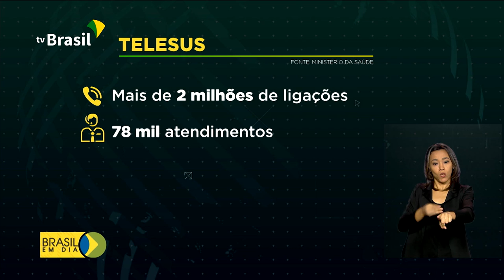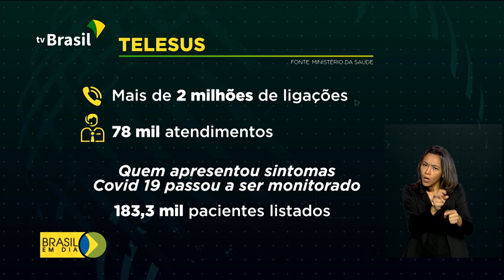Telefonemas vão monitorar evolução da Covid-19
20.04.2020 - Mais de 2 milhões de pessoas procuraram o teleatendimento do SUS para se informar sobre o coronavírus. Agora é o governo que está ligando para as residências.